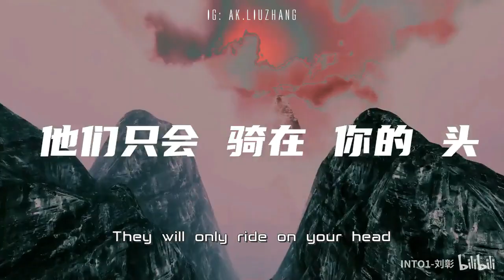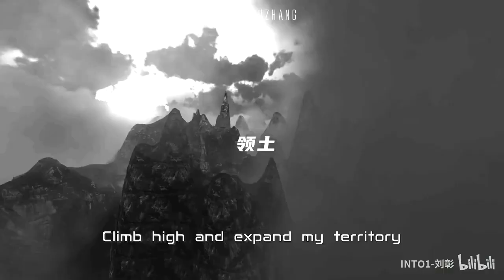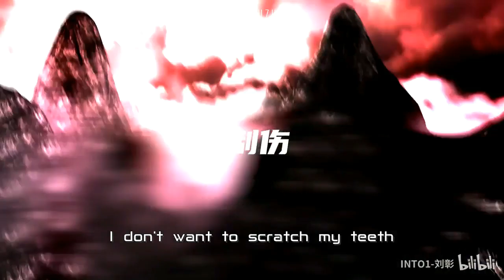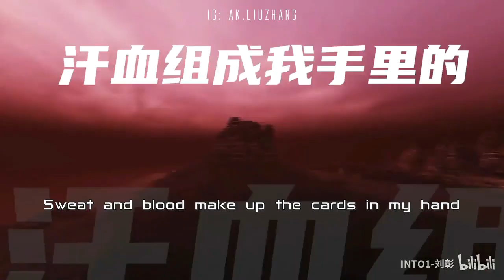[Eng Sub] INTO1 AK刘彰 《峰顶》Feng Ding Remix